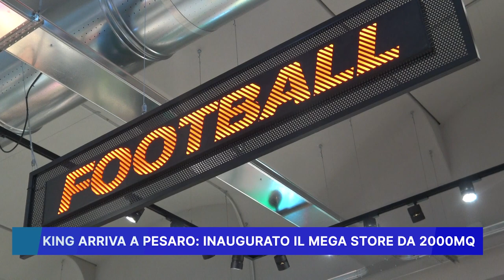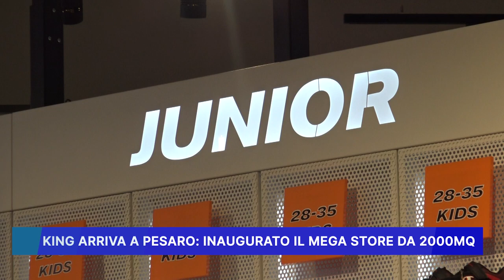KING ARRIVA A PESARO, INAUGURATO IL MEGA STORE DA 2000MQ